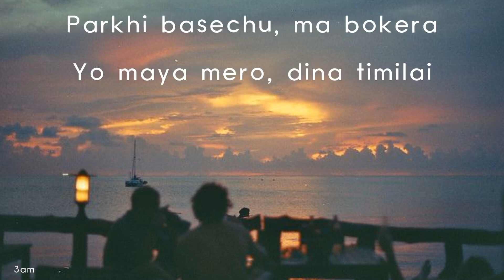Hataridai Batasidai - Samir Shrestha (cover) | Sajjan Raj Vaidya